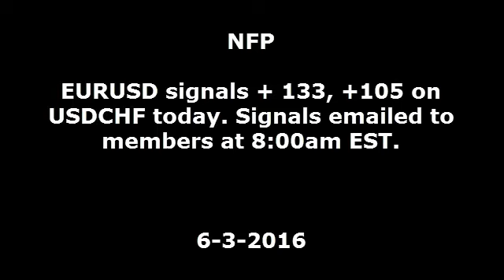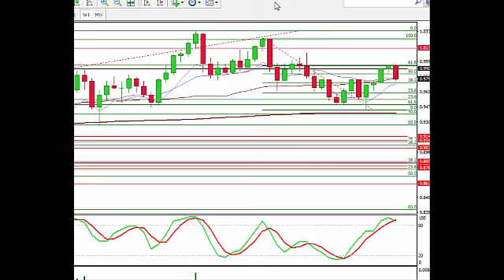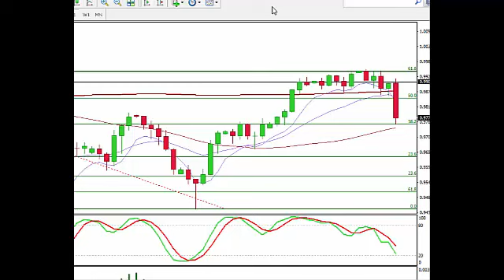Day Trading Non Farm Payroll - Review 6-3-2016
Here is a fast video I made about my day trading today on Non Farm Payroll (NFP) we took a long on EURUSD and a short on USDCHF. Gold also popped nice and the AUDUSD moved higher. We made +133 pips on EURUSD and +105 pips on the USDCHF. If you are interested in learning more about how to day trade forex please